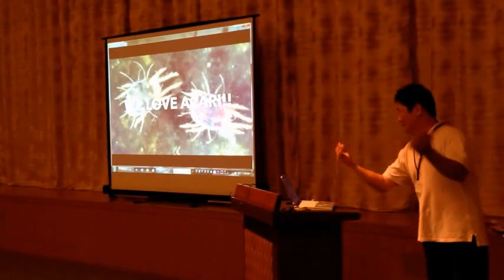We love Acari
We love Acari by Dr. Yasuki Kitashima (Ibaraki University, Japan)
14th International Congress of Acarology in Kyoto, Japan